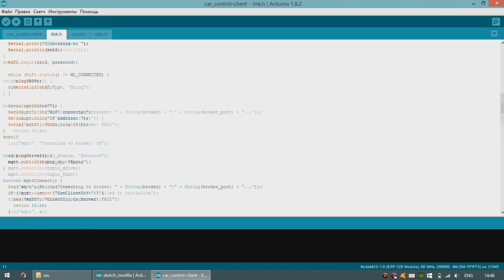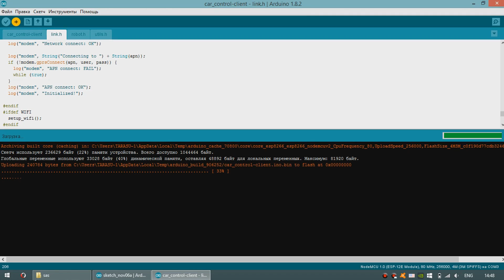✅Управление машинкой через интернет. Новый проект 🚗 КарДуино